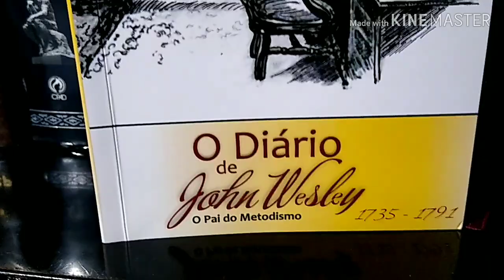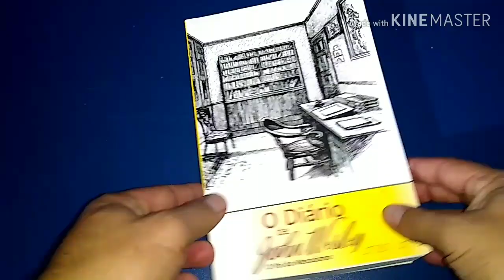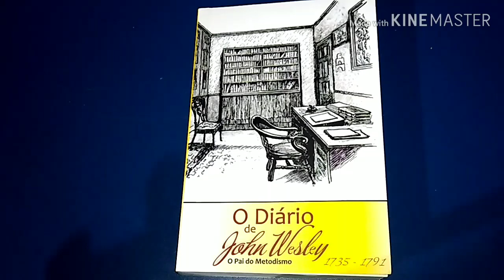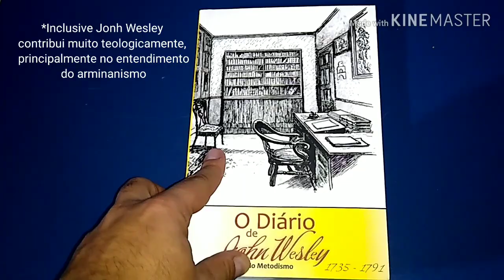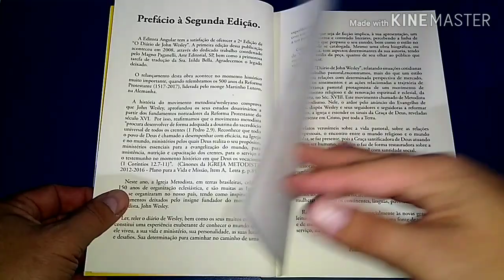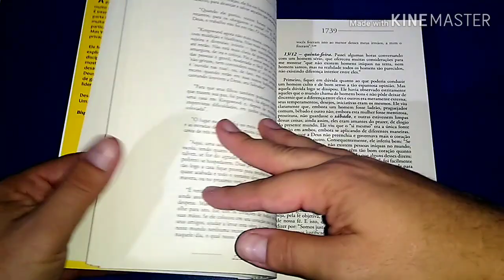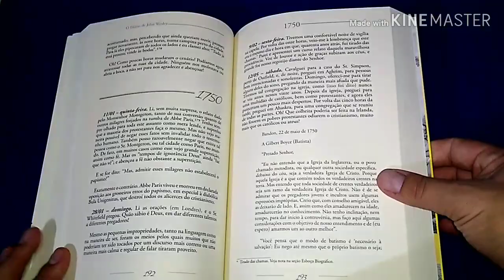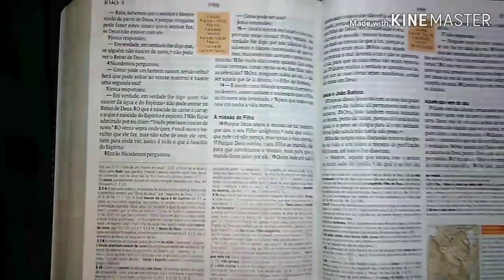O diário de John Wesley (Indicação de leitura)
Neste vídeo, faço uma indicação de leitura. Indicamos o excelente livro "O diário de John Wesley", publicado pela Angular Editora. Esse livro trás um diário do maior avivalista pós reforma que tivemos. Ele escreveu por quase 60 anos, trazendo relatos do seu dia a dia no ministério. John Wesley viveu intensamente quase 90 anos de devoção ao Senhor Jesus, deixando um legado teológico e prático de um servo de Deus, totalmente voltado a santidade e o amor às ovelhas.

Adquira já o seu com um preço promocional clicando no

Conheça outras publicações da editora angular, inclusive garanta já sua Bíblia de Estudo de John Wesley